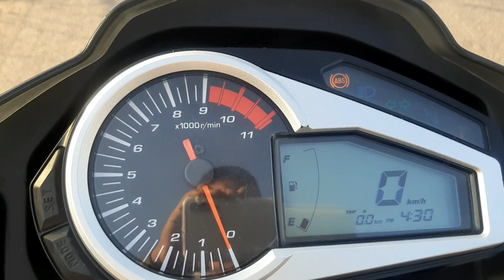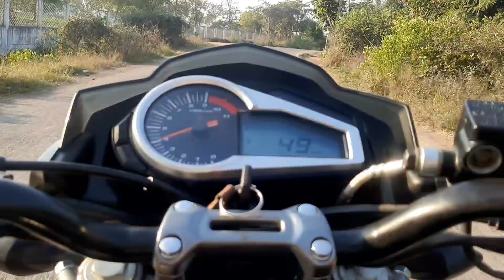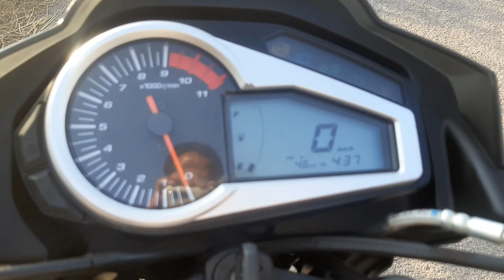Hero Xtreme 200r Mileage Test | Hero Xtreme 200r ABS BS4 New Modal 2019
hii frnds..
Hero xtreme 200r mileage test,
Hero xtreme 200r abs bs4 new modal 2019,
Doston aaj is video me ham hero xtreme 200r ka mileage test karenge | Hero xtreme 200r abs bs4 new modal 2019 ka mileage test 100ml me karke dekhte hai,hero xtreme 200r kitna km ka mileage de rhi h ?